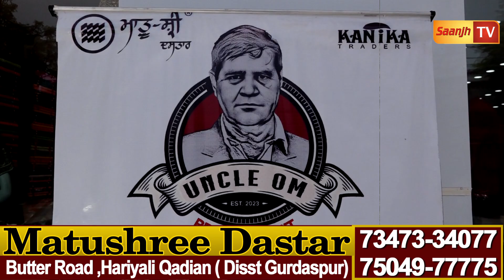ਗਰਮੀਆਂ ਵਾਲੇ ਸੂਟਾਂ ਦੀ ਲੱਗੀ ਬੰਪਰ ਸੇਲ ,350 ਤੋ ਸੂਟ-175 ਦਾ ਕੁੜਤਾ ਪਜਾਮਾ ਤੇ 451 ਤੋ ਕੋਟ ਪੈੰਟ ਸ਼ੁਰੂ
Matushree Dastar
Butter Road ,Hariyali Qadian ( Disst Gurdaspur)  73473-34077,  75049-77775